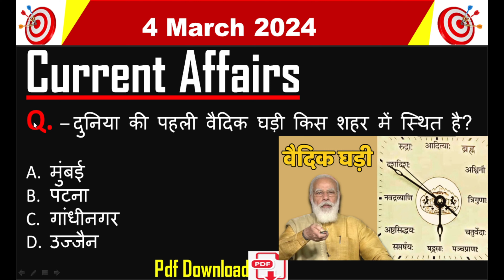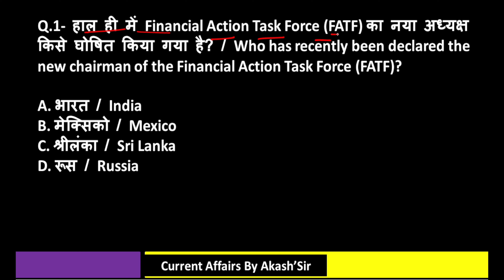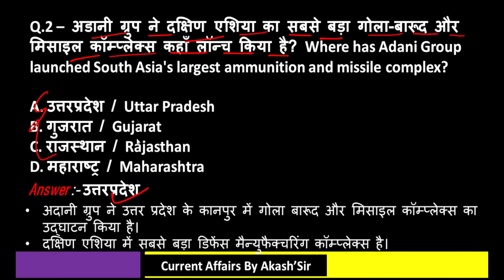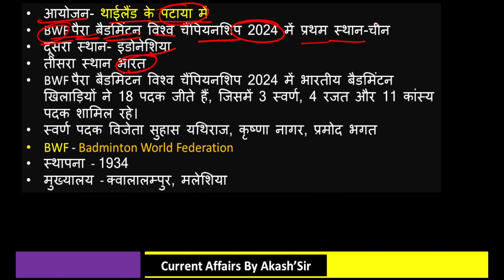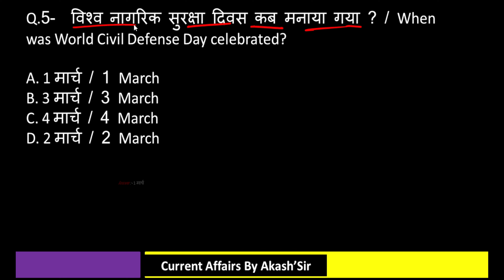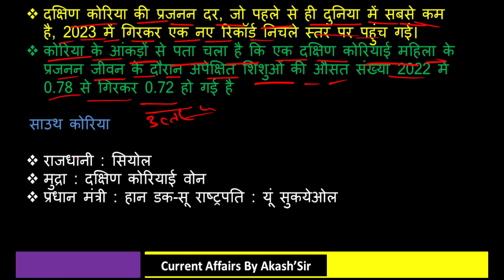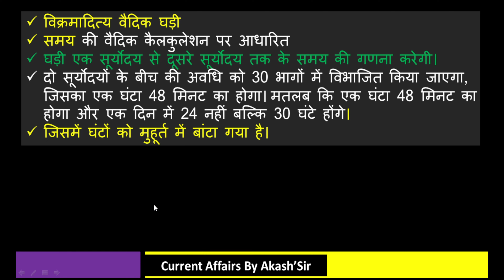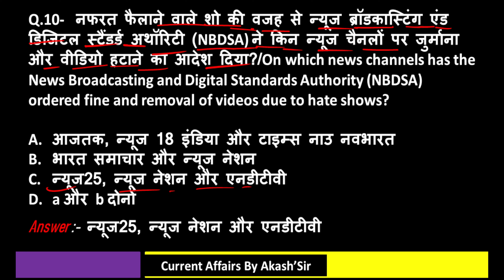4 March 2024 Current Affairs | Daily Current Affairs | Current Affairs Today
March Current Affairs 2024 | SSC, NDA, NTPC, Railway, All Exam

4 March  current affairs next exam
4 March current affairs 2024 next exam
March 2024 next exam Current Affairs
10 minutes 20 current affairs
10 min 20 current affairs 2024
tet
gk trick
 latest news
 current gk
 medal
current
current issues
June month current affairs
 current affairs2024
sports tak
only Top Study
गायत्री मंत्र
imp current affairs 2024
current affairs 202March to August